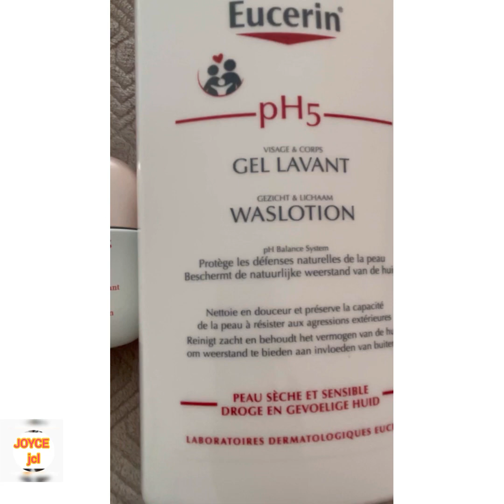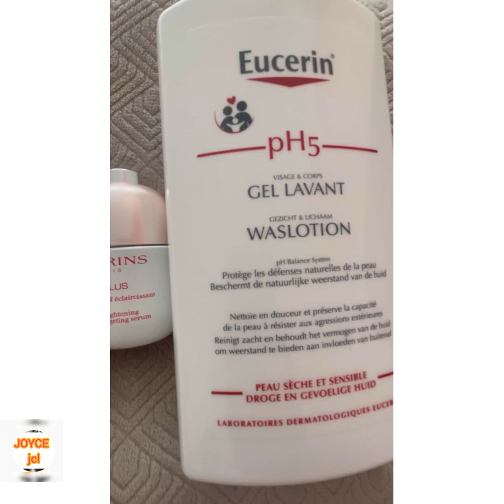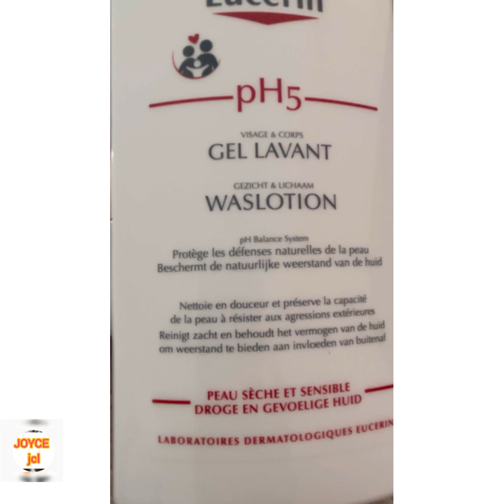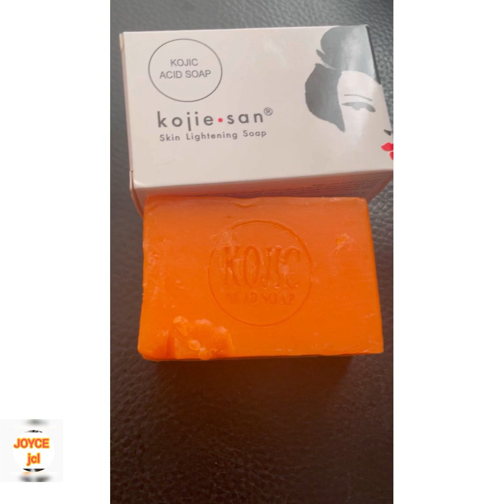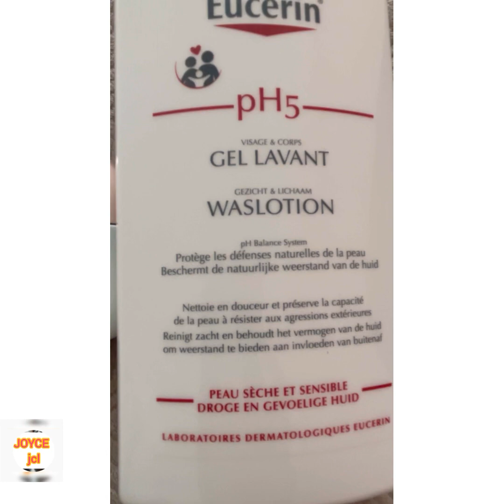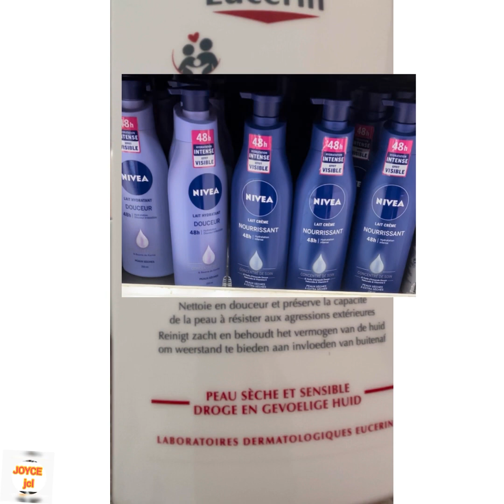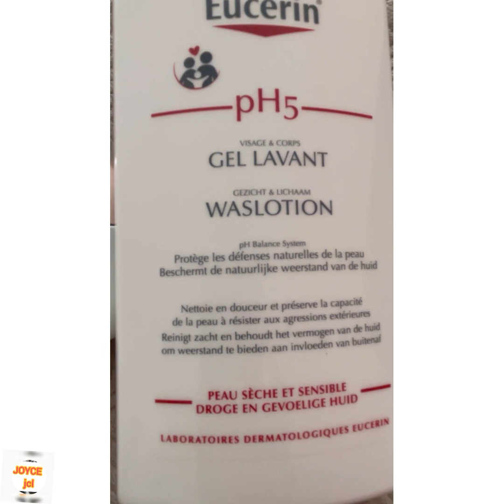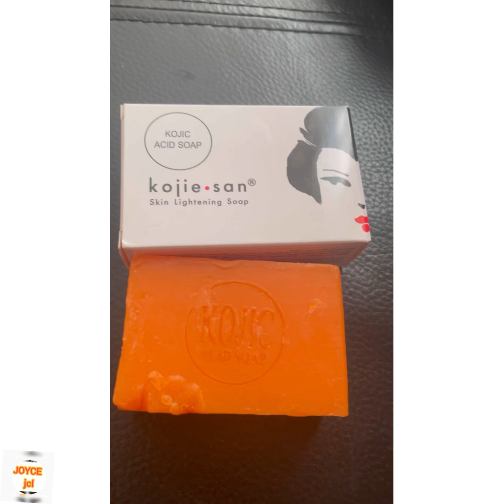Lait FRANÇOISE BEDON Puissance Teint Clair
Lait Françoise Bedon puissance,sérum Clarins ,gel douche eucerin,savon kojie san